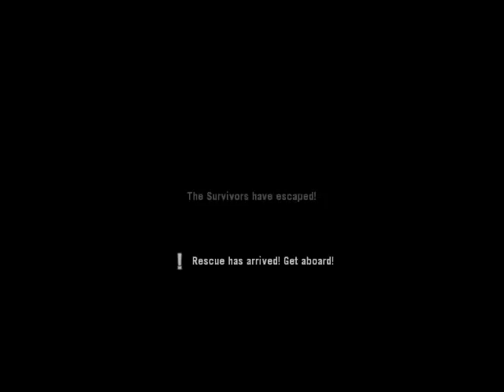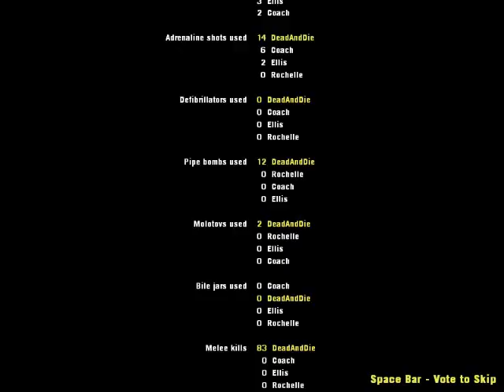Left4Dead2/Death Mountain/Singer player/DeadAndDie #2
Ẹnjoy